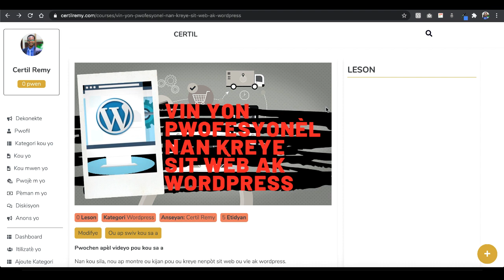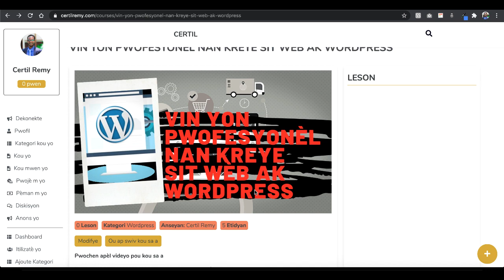Vin yon pwofesyonèl nan kreye sit web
Si ou ta vle rantre nan gwoup nou an pou ou ka kominike ak mwen klike la

Pou ou kapab vini manm chanèl la, pou jwi de tout bèl avantaj nou bay tankou, videyo eskliziv ak espesyal liv epi ekri nou sou whatsapp pou poze kesyon. klike la pou ou pran yon plan